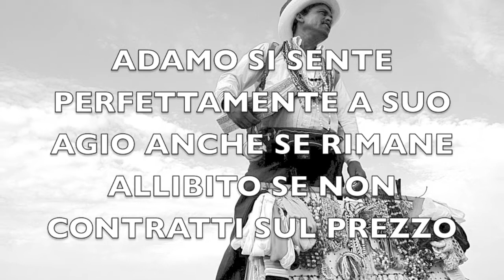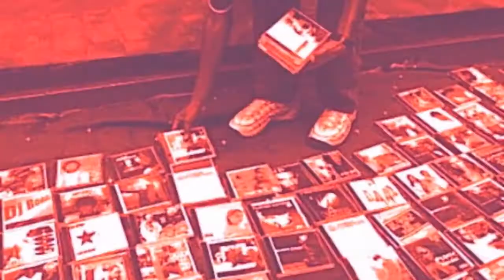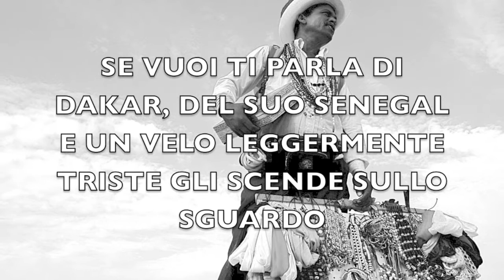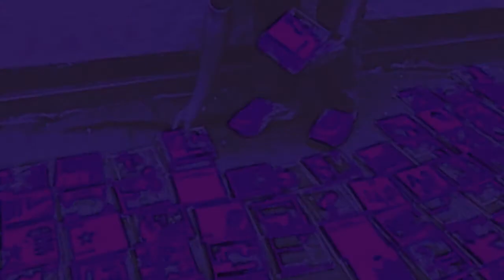Progetto NKM : "L'Africano Elettrico"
Partono con questo video le ristampe remasterizzate delle canzoni composte da Dario Polvara, durante la sua carriera in Virus4. Si parte con questo pezzo uscito nella compilation "Nel Covo degli Autopirati", manifesto dell'autopirateria.